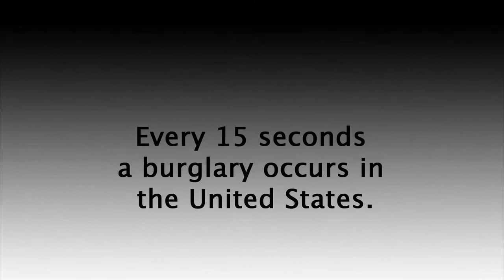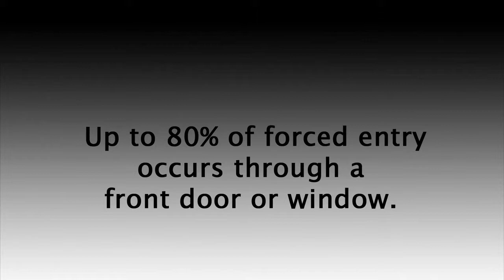Residential Door Lock | The OnGARD Brace Prevents Burglaries & Home Invasions.